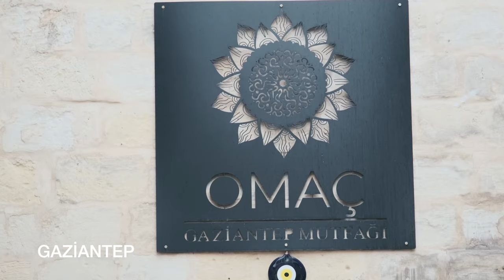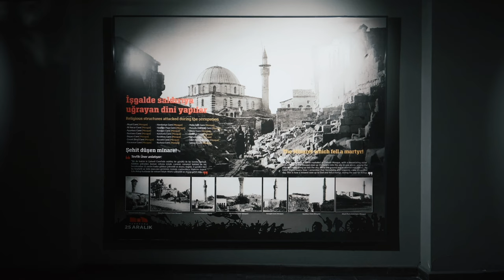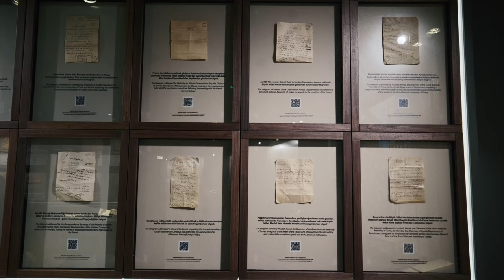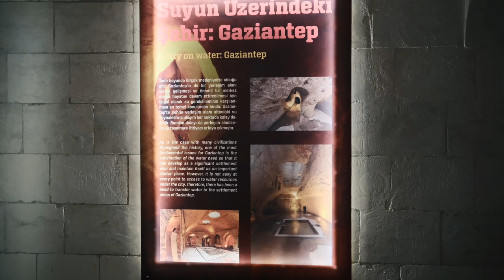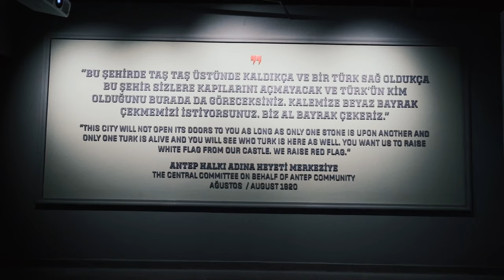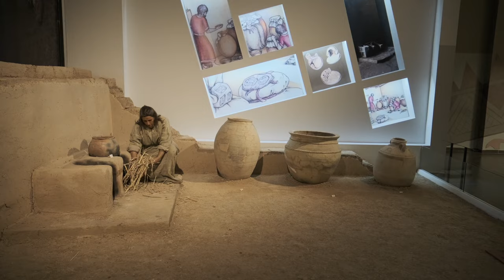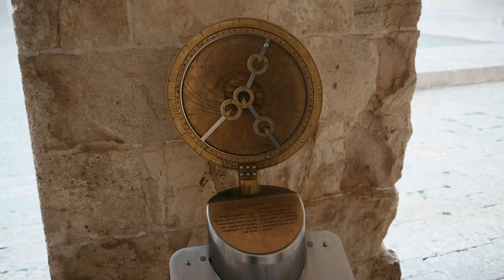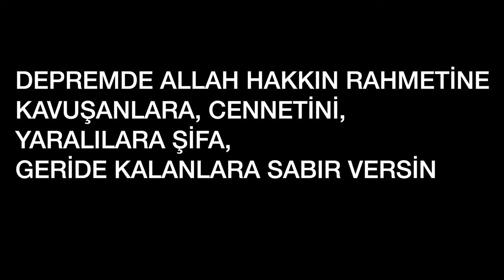GÜNEY DOĞU ANADOLU KALBİMİZ SENİNLE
DÜZELTME KASIMİYE MEDRESESİ
LÜTFEN PAYLAŞIN!!!
PAZARTESİ, SALI GAZİANTEP; ÇARŞAMBA ŞANLIURFA; PERŞEMBE, CUMA MARDİN MİDYAT; CUMARTESİ ÜRGÜP DÖNÜŞ... AMAÇ CİCİ BİR BELGESEL HAZIRLAMAKKEN, ASLA OLACAKLARI DÜŞÜNEMEZDİK... PAZAR 4:07 DEPREM... İÇİMİZ YANIYOR... ANILAR ÇOK TAZE... 20 SAAT FARKLA KURTULMAYA SEVİNMEK Mİ YOKSA CUMHURİYET TARİHİNİN EN BÜYÜT FELAKETİNE ŞAHİT OLMANIN ÜZÜNTÜSÜNÜ YAŞAMAK MI? ... GÜN BİR OLMA GÜNÜ... GÜN EL UZATMA GÜNÜ... GÜN ELİMİZDEN GELENİ ARDIMIZA KOYMAMA GÜNÜ... GÜN PAYLAŞMA, VERME VE YARDIM GÜNÜ... GÜN TÜRKİYE OLMA GÜNÜ.

PAYLAŞTIĞI ORİJİNAL MÜZİKLER İÇİN OĞLUM YETKİN OMAÇ A SONSUZ TEŞEKKÜRLER.

ÇEKİMLER XH2S-XF 18-120 F/4 VE HX2-XF 23 F/1.4